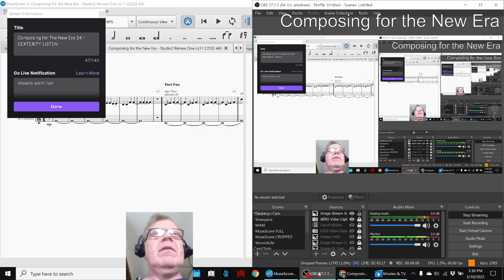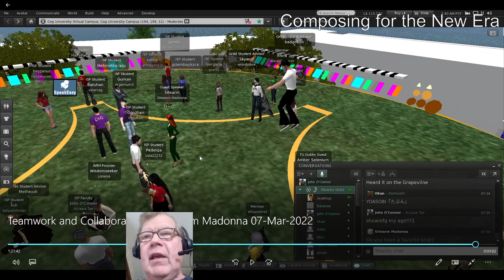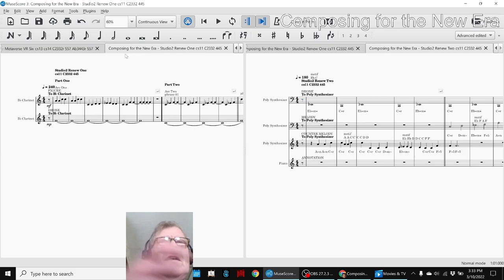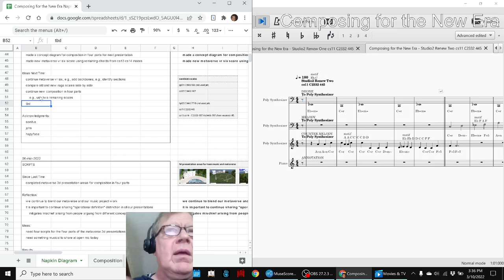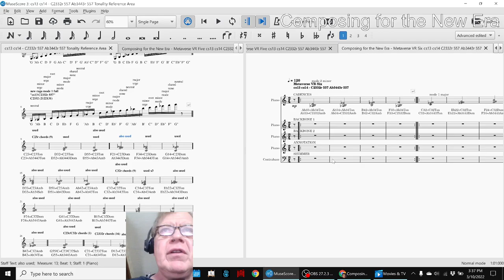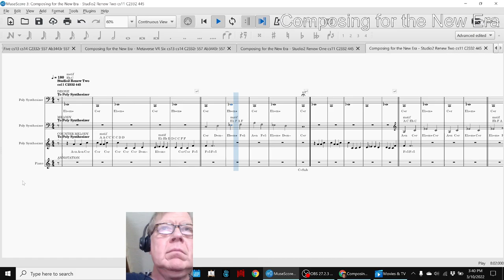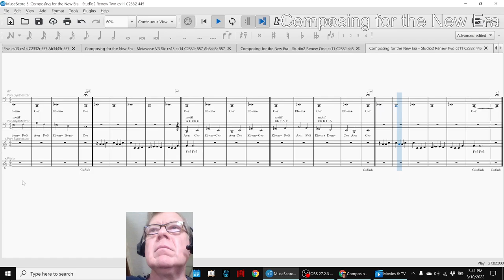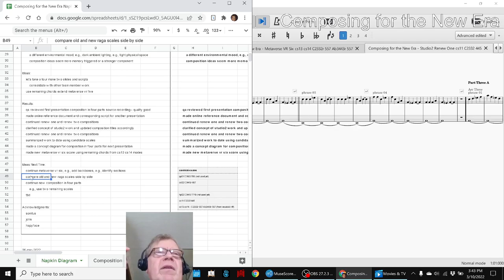Composing for The New Era 24 DEXTERITY LISTEN Stream Highlight 10 Mar 2022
renew one and two are composed; first composition in four parts completed